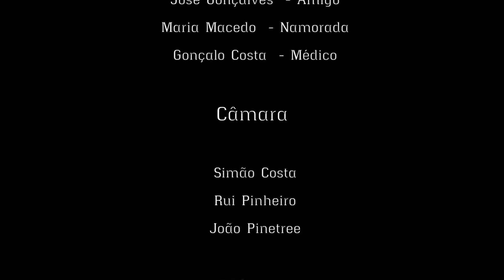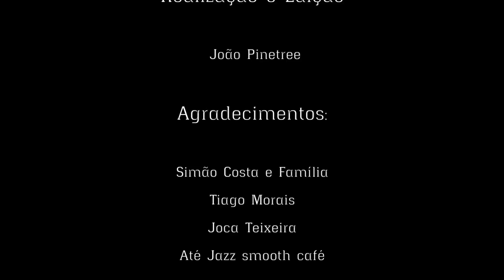João Pinheiro - Percepção (Eng & Pt Subtitles)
Percepção é, em psicologia, neurociência e ciências cognitivas, a função cerebral que atribui significado a estímulos sensoriais, a partir de histórico de vivências passadas. Através da percepção um indivíduo organiza e interpreta as suas impressões sensoriais para atribuir significado ao seu meio. Consiste na aquisição, interpretação, seleção e organização das informações obtidas pelos sentidos.  Do ponto de vista psicológico ou cognitivo, a percepção envolve também os processos mentais, a memória e outros aspectos que podem influenciar na interpretação dos dados percebidos.

Obrigado por assistires a este vídeo